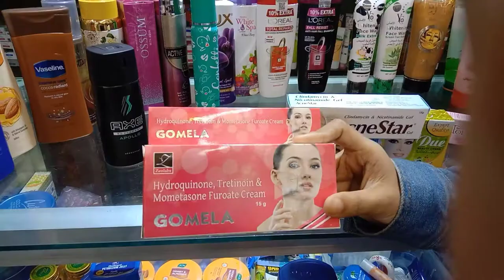ঢাকা শহরে কোথায় সব থেকে কম দামে প্রসাধনী পাবেন দেখুন | Afrin KHan | মেয়েদের প্রসাধনী ২০১৯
i'll  try  best task my channel.
keep watching my channel
take care.